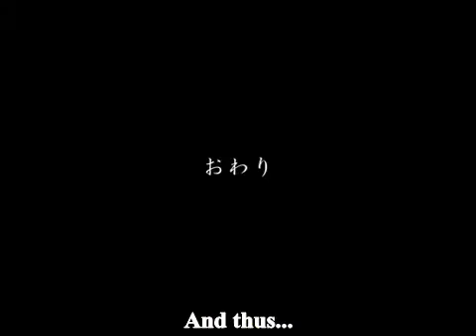Touhou PCB For a Busy Person 22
Poor reimu...

Cut the first line by accident oops
■ カスガソフト最新作(Most recent KASUGASOFT works)

Unfortunately their stuff is not translated, though I think some of their older games are?